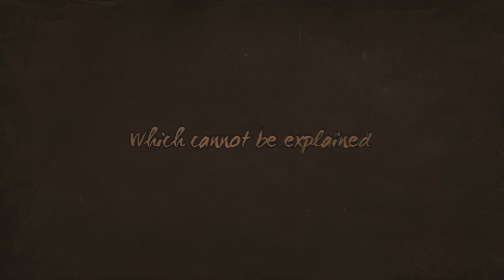Silenced: The House | Halloween Edition | PlayStation 5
Preorder your copy of Silenced: The House on redartgames.com to receive it before Halloween!

The old house is hiding something. His dark empty rooms are full of secrets. Blind windows are staring at you from the deep darkness. Do you hear them? Are you ready to talk to them? Because if you are not, you better go away, run, hide!

Features
* Unique design of characters and monsters
* Sepia style
* Gloomy and dark atmosphere
* Original soundtrack which makes the right atmosphere for diving into the game
* Many different endings
* The dark and terrifying story with unusual twists